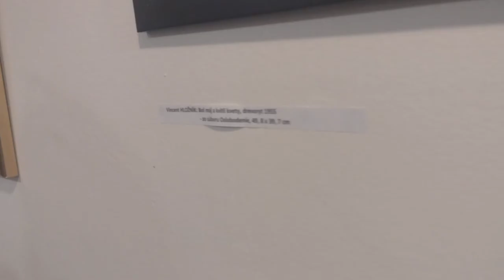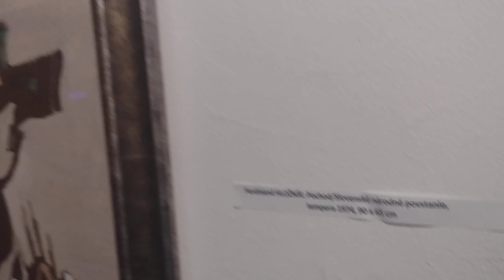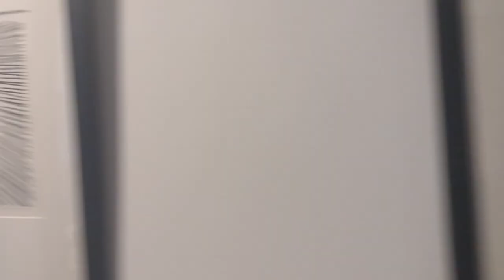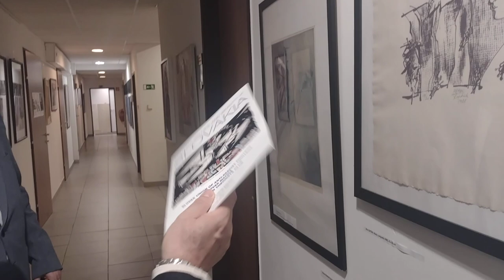Rafael Pino Bécquer, embajador de la República de Cuba en Eslovaquia en la Galería Matica slovenska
Rafael Pino Bécquer, veľvyslanec kubánskej republiky na Slovensku v Galérii Matice slovenskej - sprevádza Dr. Ladislav Skrak, kurátor, predseda Výtvarného odboru Matice slovenskej a Klubu výtvarníkov a výtvarných teoretikov pri SZPB